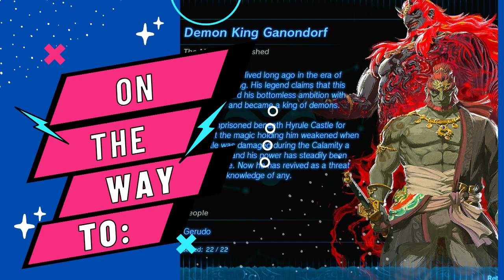Zelda: Tears of The Kingdom - Journey to Face Off with Ganondorf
Embark on an epic adventure in "Zelda: Tears of The Kingdom" as you witness the culmination of a timeless battle between good and evil. Join our valiant hero, Link, on a perilous journey to face off with the nefarious Ganondorf, the embodiment of darkness and chaos.
BUT OF COURSE IT'S ME SO MOSTLY CHAOS, LET'S GOOOOOOO